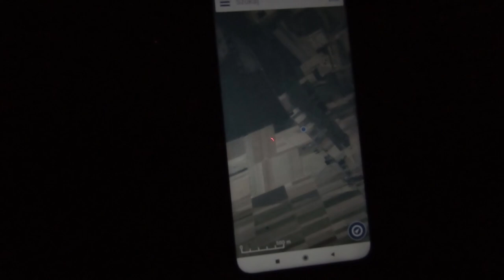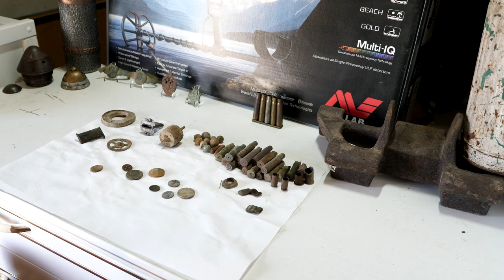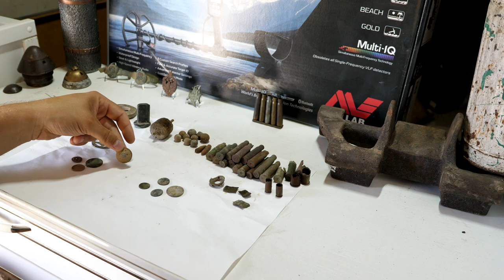#23 Exploracja - Szału nie ma - 15.09.2020 - Matcze